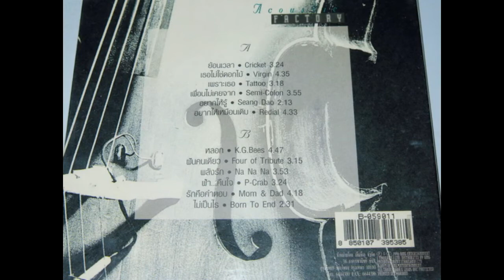ย้อนเวลา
ศิลปินวงcricket (ไข่เดือน)